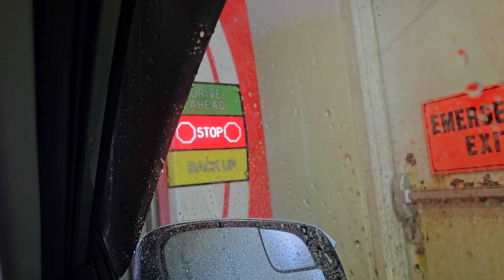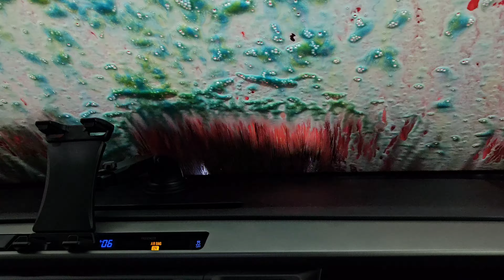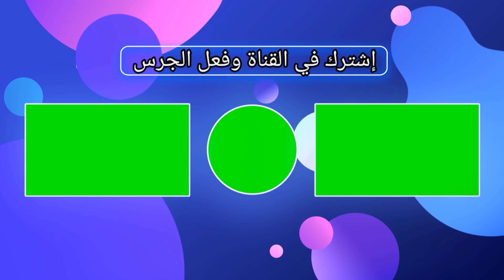أسألة عون الهجرة كندا 🇨🇦بالتفاصيل 🫣مقاطعة نيو برونزويك مونكتون معلومات مهمة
رحلتي من الجزائر  الى كندا بداية حياة جديدة | mon voyage au Canada
أخيراً وجهتي إلى مقاطعة نيو برونزويك مونكتون Moncton New Brunswick

كندا ايجابيات الهجرة الى كندا ، العمل في كندا ، سعر المنازل  canada Montréal Moncton New Brunswick

Vlog1 à Béjaïa Les Aiguades (zigwat)
جولة في شوارع بجاية الجزائر